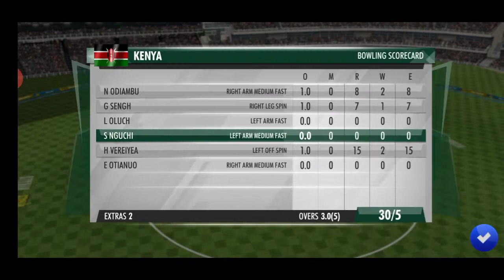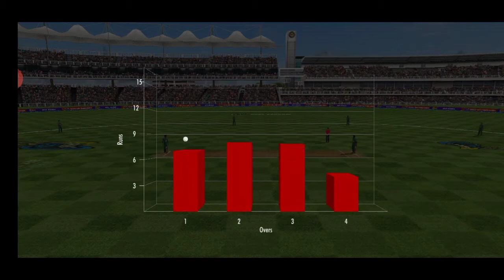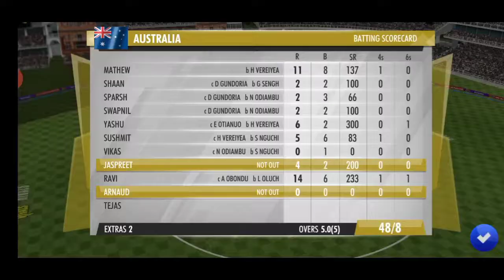🆕australia Vs Kenya World Cricket Championship 3 Android Gameplay ➡ World Cricket Championship 3 Ios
android games gameplay gaming androidgames letsplay bestandroidgames If you are interested to discover more about australia vs kenya World Cricket Championship 3 android gameplay, you need to check out

The video is all about australia vs kenya World Cricket Championship 3 android gameplay valuable information but also try to cover the following subject:
-world cricket championship 3 ios
-world cricket championship 3 android gameplay
-wcc3 android gameplay

Youtube is the best website to go when looking for videos about australia vs kenya world cricket championship 3 android gameplay.
Australia vs kenya world cricket championship 3 android gameplay is certainly something that intrigues you and a lot of people so i made this video .
This Yt channel has other similar video clips regarding world cricket championship 3 ios, world cricket championship 3 android gameplay and wcc3 android gameplay

If you were looking for more information about world cricket championship 3 ios or world cricket championship 3 android gameplay did this video assistance?
 maybe you want to comment listed below and let me understand what else i can assist you with or info on australia vs kenya world cricket championship 3 android gameplay.